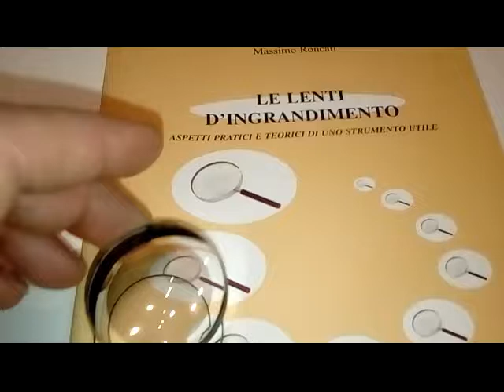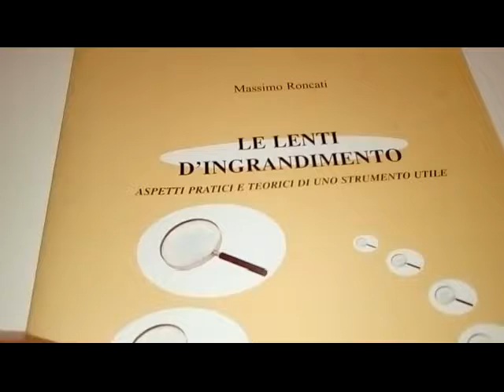Doppietto ottico. Lente in vetro doppietto. Conoscere l'ottica in modo pratico e utile: il doppietto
Lente in vetro crown e lente in vetro flint per la realizzazione di un doppietto acromatico. Ottica pratica resa semplice. le lenti d'ingrandimento viste in modo pratico e utile.